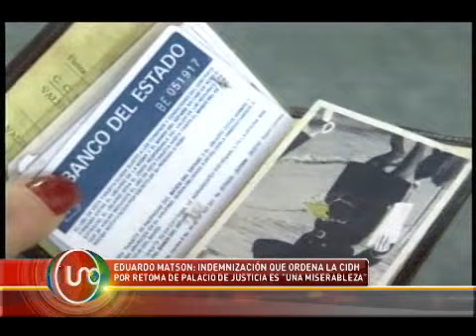Eduardo Matson: Indemnización que ordena la CIDH es "una miserableza"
Uno de los dos únicos testigos vivos de las torturas a las que fueron sometidos en la Escuela de Caballería algunos de los rescatados en la retoma del Palacio de Justicia, se declaró inconforme con el fallo de la Corte Interamericana contra el estado colombiano porque la indemnización ordenada por la Corte es, según él, una miserableza. Tampoco irá al acto de desagravio que se ordenó.